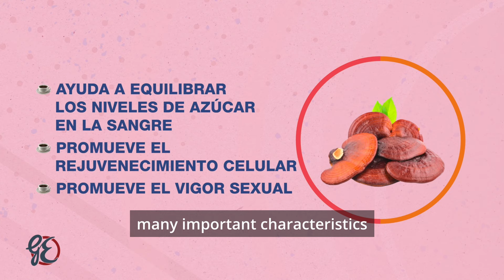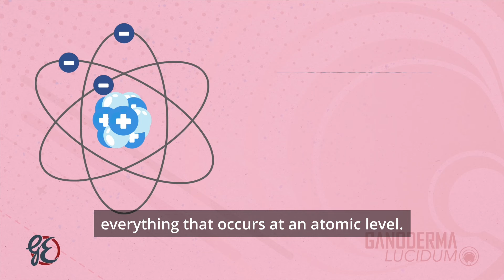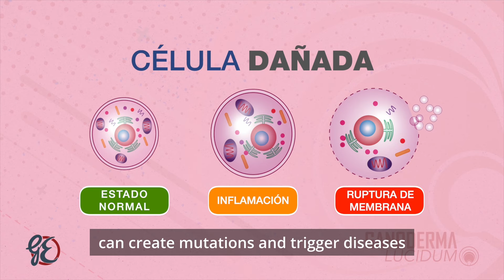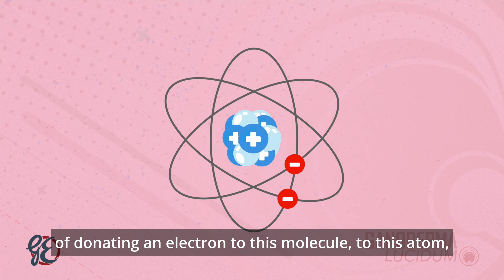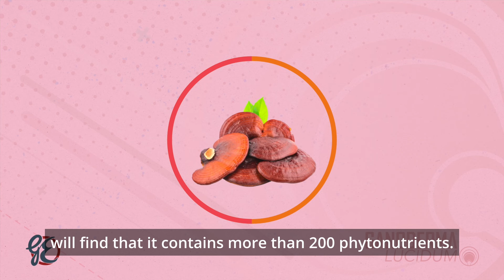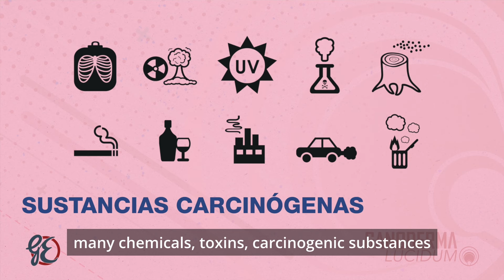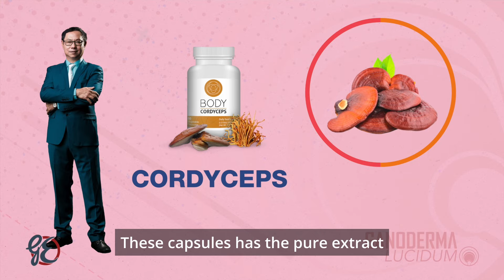"Ganoderma Lucidum" with Dr. Yvonne Kimmel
Welcome to the exciting world of health with the launch of our revolutionary tool!

Join the renowned Dr. Yvonne Kimmel as we explore the incredible benefits of Ganoderma lucidum.

Get ready to discover a journey towards Wellness that will change your life!